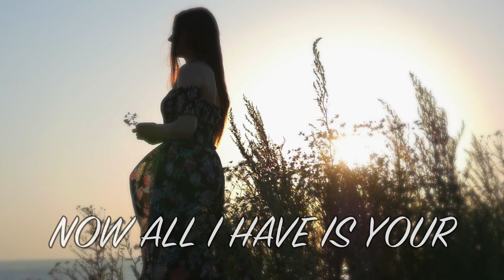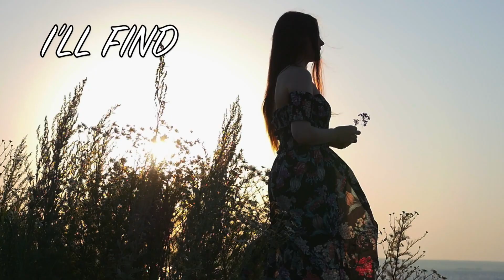MICHAEL CHORVAT - WHERE YOU STAND (Official Music Video with lyrics)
Follow Michael Chorvat on Facebook @michaelchorvat and Instagram @michaelchorvatmusic. Listen to Michael Chorvat now on Spotify Thank you for your support. You are loved.

"Where You Stand"
Lyrics, music and melody written by Michael Chorvat
Recorded, mixed and produced by Michael Chorvat

Music video concept and video editing by Michael Chorvat. All video clips in this music video are stock footage downloaded from Storyblocks.com.